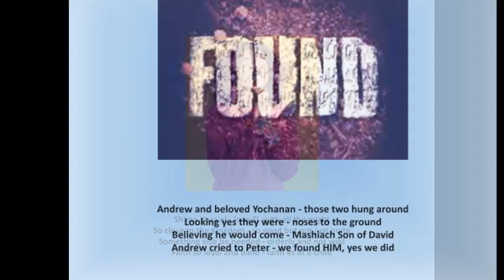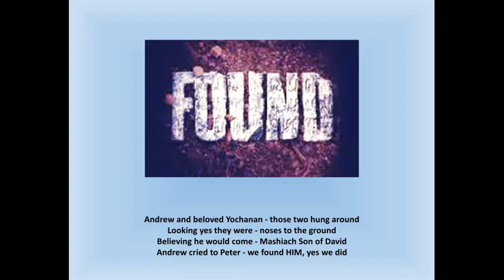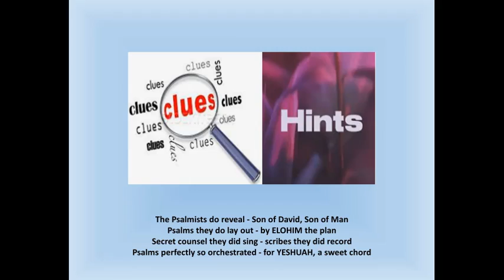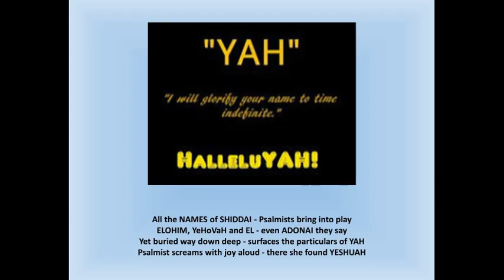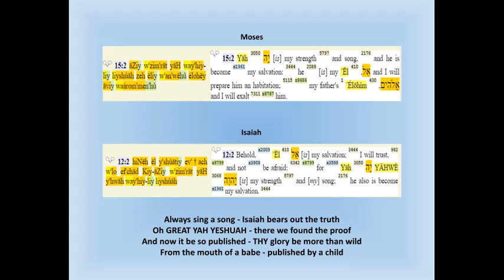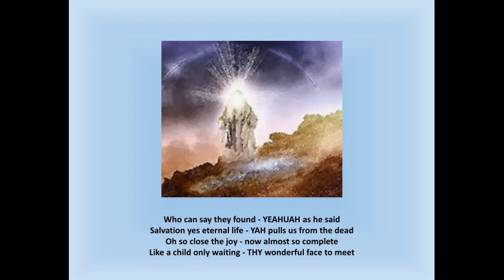We have found HIM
"We Found HIM" and YES this is what the Psalmist Yochana shouts aloud and resonates throughout all existence. Considering the very words of YESHUAH himself ... seek him and find him within the Torah and Prophets and Psalms, Yochana shares her personal joy with us all while being blessed to see the straight line path from YeHoVaH to YAH to YESHUAH through the Psalms! Like Andrew so long ago when rushing to his brother Peter, our Psalmist reveals the giddy joy of a child while shouting aloud "we have found HIM"!